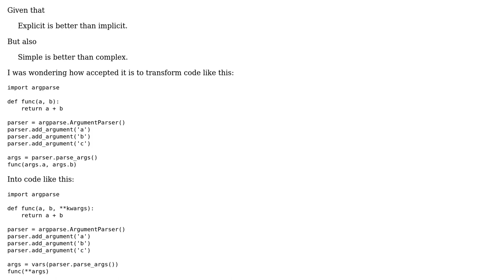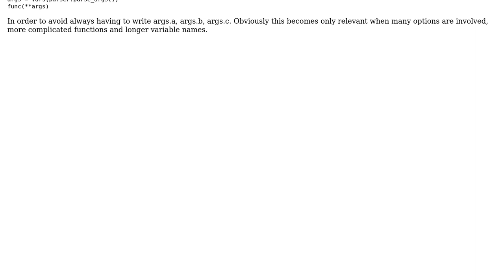Software Engineering: Argparse - explicit vs implicit, simple vs complex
With thanks & praise to God, and with thanks to the many people who have made this project possible! | Content (except music & images) licensed under CC BY-SA | Music | Images & others | With thanks to user Martin Jungblut Schreiner user Graipher and the Stack Exchange Network Trademarks are property of their respective owners. You are responsible for your own actions.